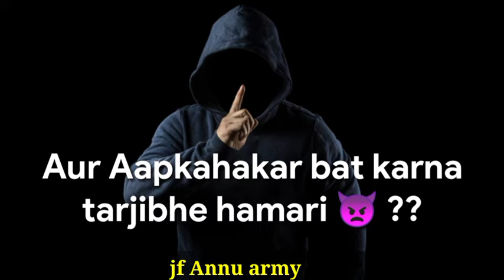😡 किसी के बाप से भी डरते नही है 🔥 | Attitude Status 🤫 | Shayari Status | Bad 🔥🔥